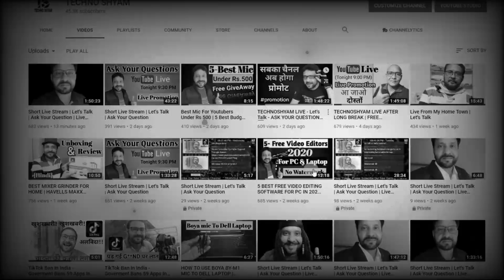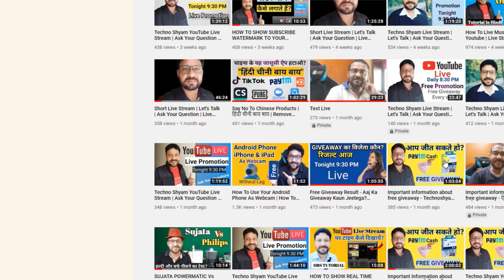Technical Yogi ne kya kaha hamare Techno Shyam Channel ko? Thank You @TechnicalYogi My Guru Ji 🔥😄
Dosto @TechnicalYogi  mere guru hain unse maine bahut kuch seekha hai. aap khud hi dekh Lijiye technical yogi ji ne hamare channel techno shyam ke baare mein kya bola hai.
pichle dino hum technical yogi meet up mein mile they. waha par hamari mulakat @Technicalisrar  aur @comfortearningproduction  ke mr. hawa singh ji se bhi hui yeh sabhi bahut hi kamaal ke insaan hain.

Best Hand Picked Items for You-Check Fast
My GADGETS ( Mic, Camera Etc.):

DSLR  CAMERA:

50 mm Lens for Camera:

Back Up Hard Drive:

Micro SD Card:

Pen Tablet:

Studio Lighting Stand:

Studio Lights:

Bluetooth Speaker:

LED Video Light: